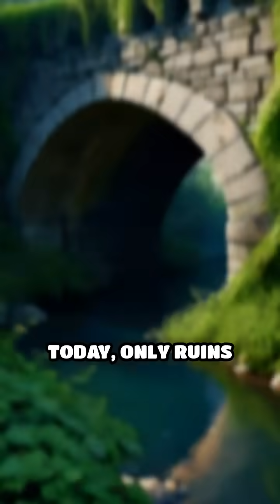Medieval Italy’s Lost Mega Bridge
Discover the epic rise and fall of the Trezzo Bridge—an engineering wonder that stood unmatched for centuries!